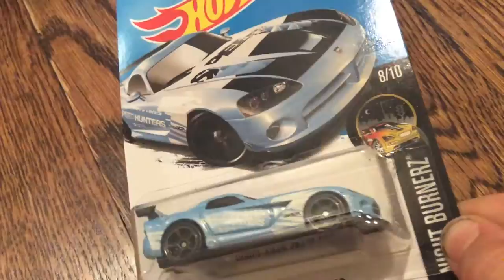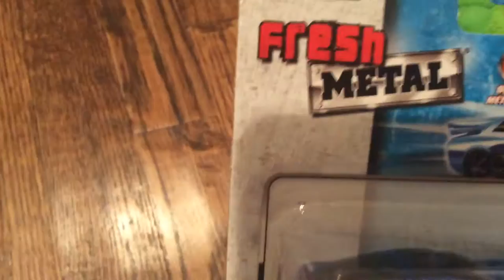Mr. dinosaur opens up tesla Porsche dodge Corvette